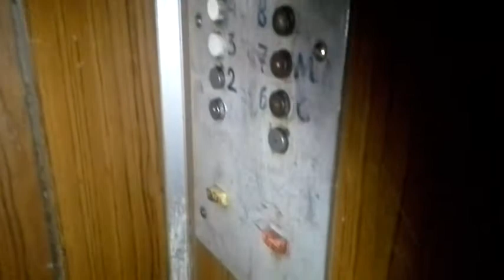Электрический лифт V=0,71 м-с, грузоподъемность 320 кг (741)